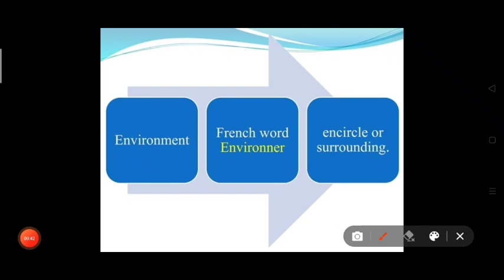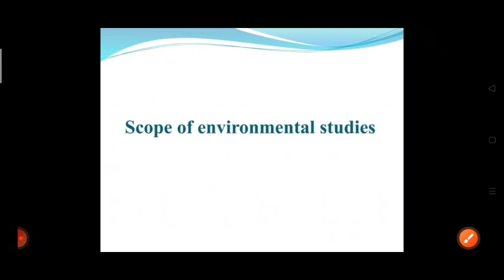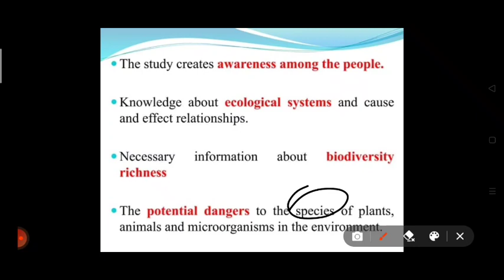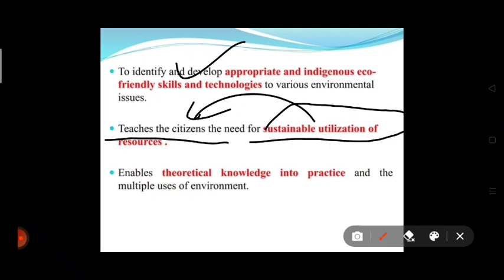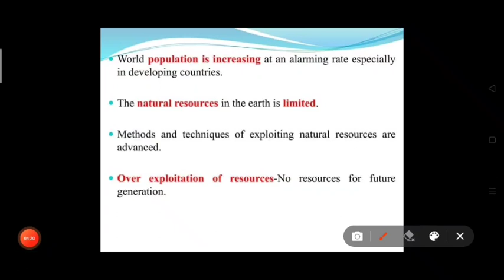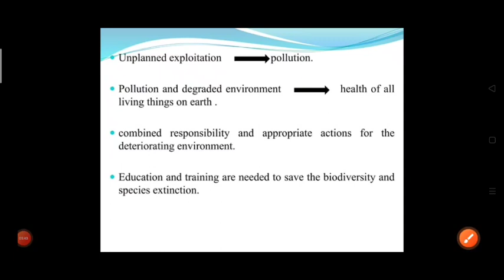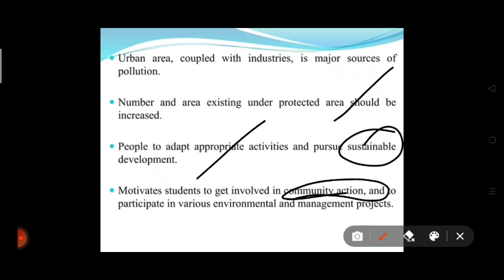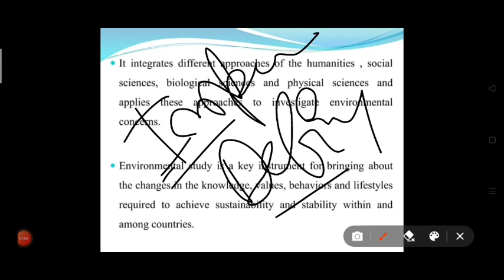environment definition importance and scope|most important topic for BCA and Agriculture students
environment definition importance and scop,
environment studies definition importance and scop,
environment definition and scope,
environment definition and scope in Hindi
environment definition in Hindi